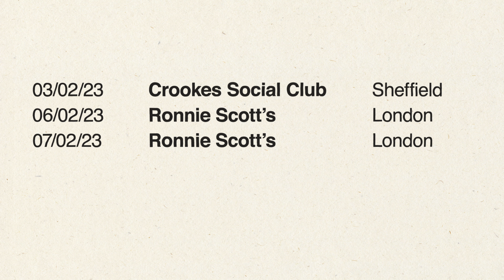beats & pieces big band - on tour february 2023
Beats & Pieces Big Band return to the live stage in February 2023 in support of their new album Good Days - gigs in Sheffield, London, Birmingham, and Manchester

Good Days is released on 27 January 2023 on Efpi Records

composed by Finlay Panter, arranged by Ben Cottrell

video by Rec Productions UK